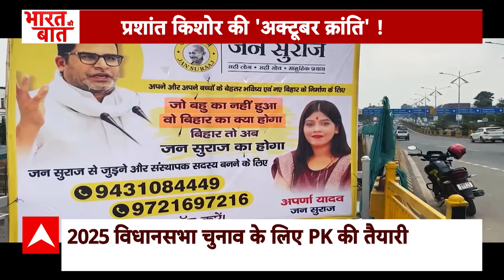Haryana Election: भरे मंच से PM Modi ने रामबिलास शर्मा को दी झप्पी | Congress | BJP | ABP News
आज हरियाणा में प्रधानमंत्री मोदी ने भी रैली की... पलवल से कांग्रेस के आरोपों का जवाब दिया... लोगों को ये भरोसा भी दिया कि जब तक मोदी है... आरक्षण खत्म नहीं होगा...

इन तमाम सियासी संदेशों के बीच... मंच पर प्रधानमंत्री मोदी और हरियाणा बीजेपी के दिग्गज नेता रामबिलास शर्मा के रिश्तों की... एक ऐसी केमिस्ट्री भी दिखाई दी... जो बाकी तमाम तस्वीरों से बिल्कुल अलग रही...